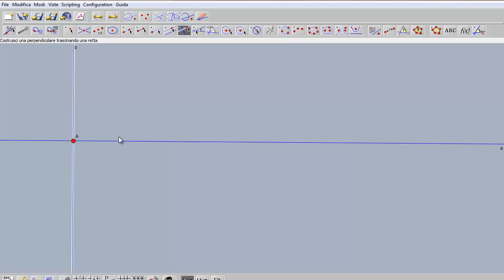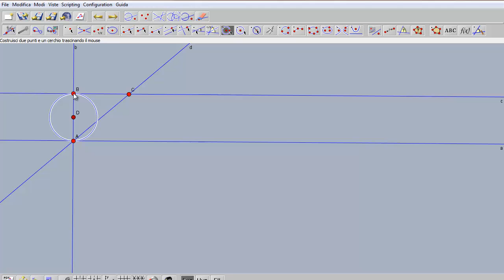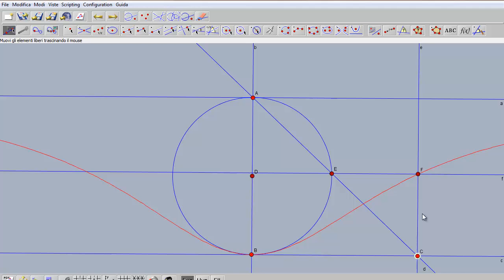La Versiera - Omaggio a Maria Gaetana Agnesi (1718-1799)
Il mio personale omaggio ad una delle più grandi menti del 700.